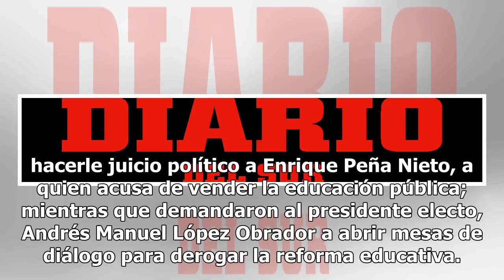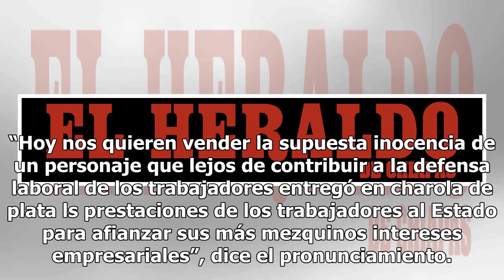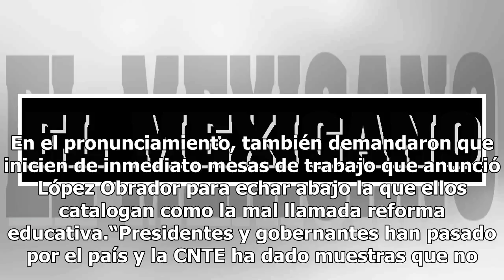CNTE condena liberación de Gordillo; exigen diálogo con AMLO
La Coordinadora Nacional de Trabajadores de la Educación (CNTE) condenó la absolución de Elba Esther Gordillo del delito de malversación de fondos del Sindicato magisterial, por lo que convocó a una manifestación el 1 de septiembre para hacerle juicio político a Enrique Peña Nieto, a quien acusa de ...